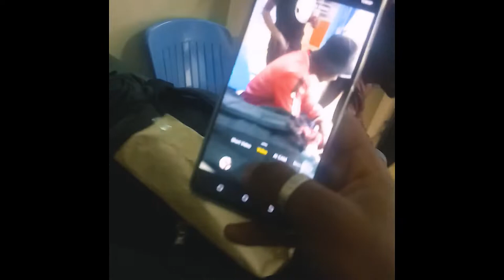RM Freestyle 1-Biko,Gaddafi Kingpin & Jay Brown(Behind The Scenes Video)